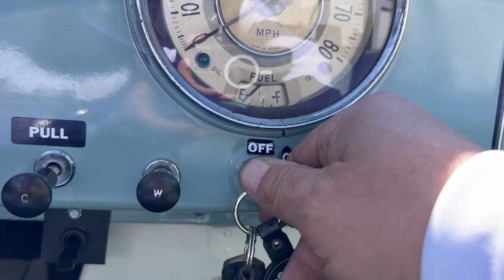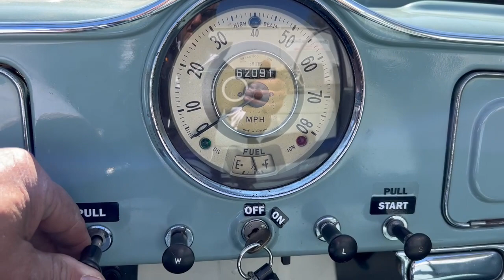1962 Morris Minor 1000 Convertible Walk Around and Start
1962 Morris Minor 1000 Convertible Walk Around and Start